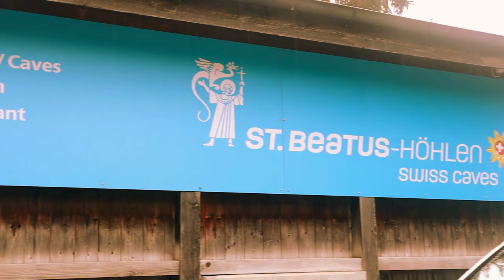St. Beatus Caves - Switzerland | Short Travel Movie By Saknitra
Hi guys!

So today I got a little video about the stunning St. Beatus caves for you! They were so beautiful, so I just had to show you how they look like!